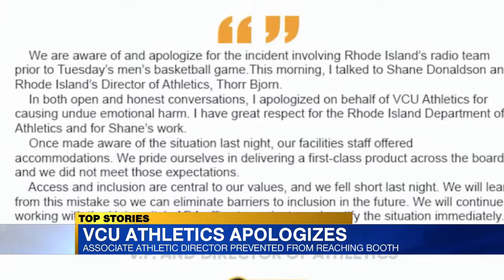Virginia Democrats reject 20-week abortion ban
An effort to prohibit abortions in most cases after 20 weeks appears dead after Virginia Democrats rejected a bill and Republicans conceded the current makeup of the state Senate would keep it from passing.